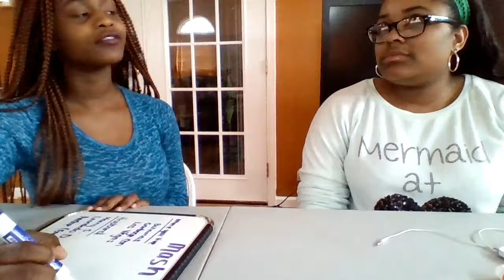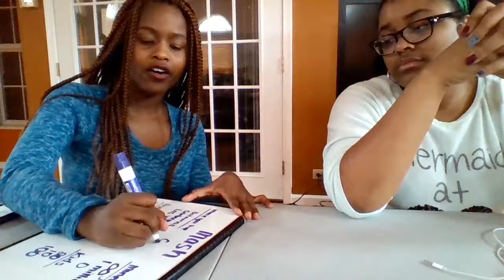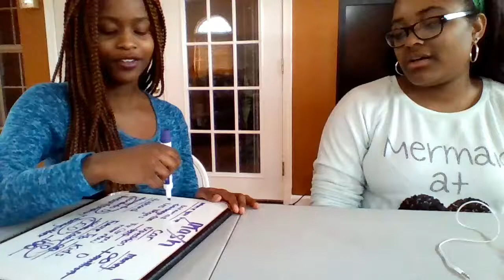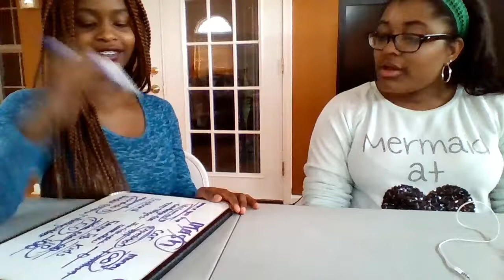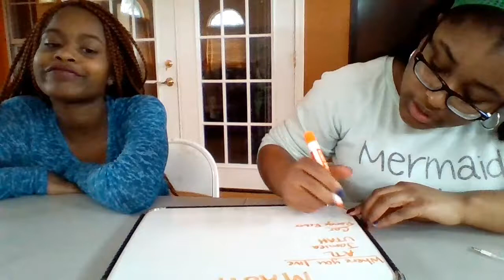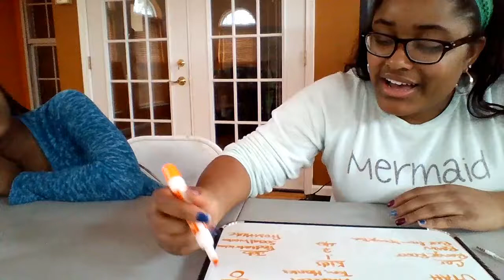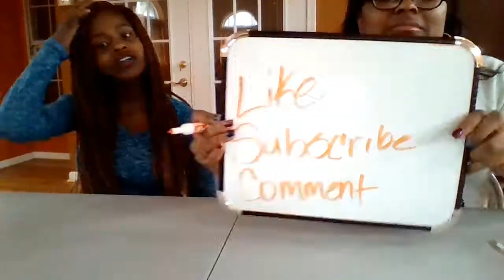We Can Predict The Future!!!!!!!! bestfriends comedy justforfun mash #2015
Hey You Guys I hope you like no LOVE this video its of us playing MASH. This will be my last video I pot until June becuase I need to take some time off to come back with Brand New Videos. Also to enjoy some time as a teenager with my friends on our breaks.Its a fun little thing we got to do on Dominiques Spring Break to spend time together.